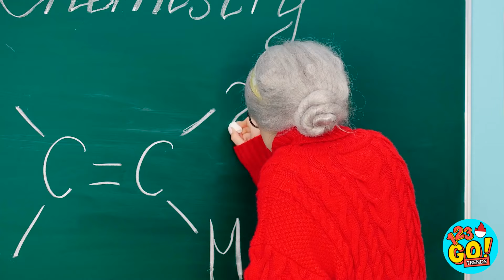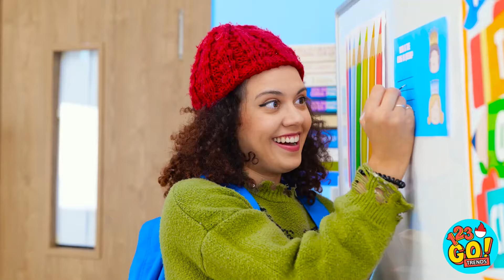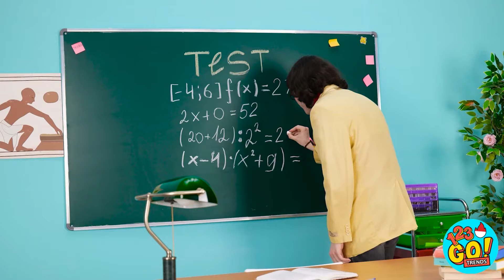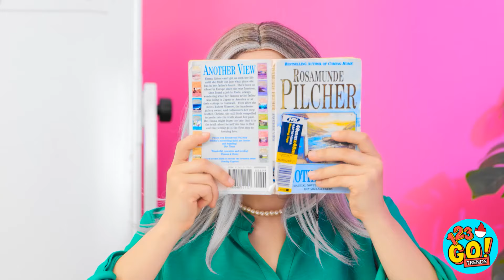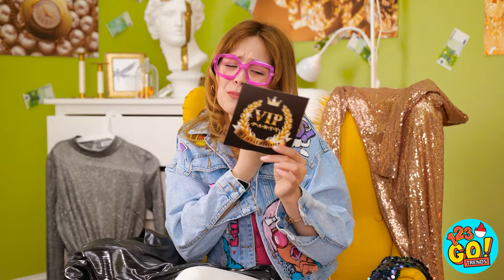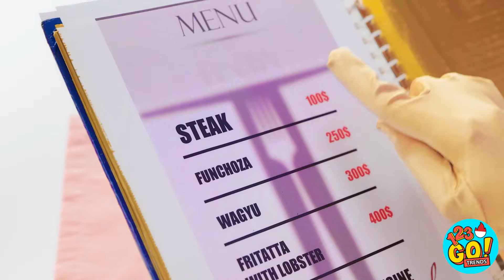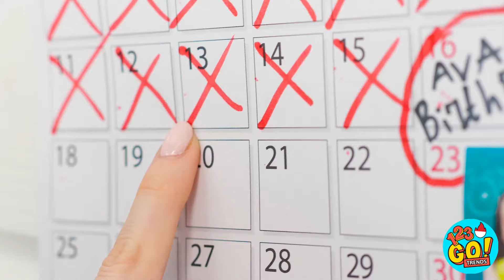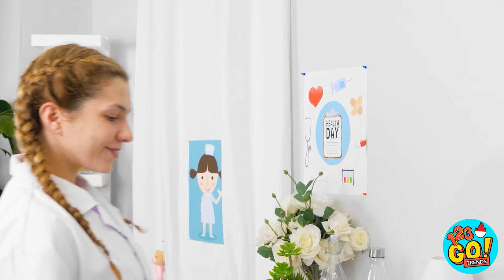KIAT PARENTING KAYA VS BOKEK 🧸🌈 Kiat Menggambar Luar Biasa dan DIY untuk Orang Tua 123GO! TRENDS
Kehidupan bisa sangat berbeda tergantung berapa banyak nol yang ada di rekening bank kamu.
Namun, ada satu hal yang tidak bisa dibeli dengan uang, yaitu cinta orang tua. Apa hal lucu yang dilakukan orang tuamu untuk kamu?
Beritahu kami di kolom komentar di bawah ini.